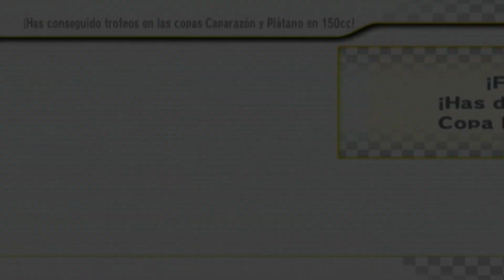Mario Kart Wii en Español | #26 | Copa Plátano | 150cc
Liciencia de: Diego
Dificultad: 150cc (Dificil)
Personaje: Dry Bones
Vehículo: Pato Raudo
Derrape: Manual
Copa Jugada: Copa Plátano
Pistas:
0:50 N64 Tierra Sorbete
4:23 GBA Playa Shy Guy
7:00 DS Ciudad Delfino
10:40 GCN Estadio Waluigi
Extra(s):
14:05 Rumbo al Podio
Desbloqueado:
1° Copa Hoja (150cc)